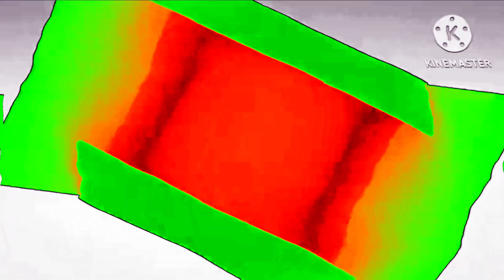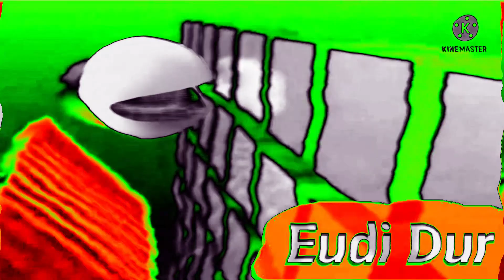(REQUESTED) Update Weft Best Animation Logos in 4ormulator V1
Requested by Ehdd23 Intel Gka